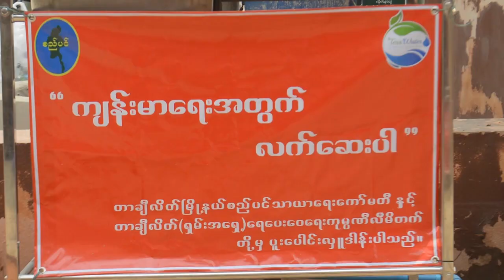DVB - တာခ်ီလိတ္မွာ ေက်း႐ြာေပါင္း (၁၂၀)ေက်ာ္ သူစိမ္း ၀င္ထြက္ခြင့္ပိတ္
Covid-19 ရောဂါကြောင့် တာချီလိတ်ခရိုင်အတွင်းက ကျေးရွာပေါင်း (၁၂၀)ကျော်မှာ ရွာသားတွေဟာ ကိုယ်အစီအစဉ်နဲ့ကိုယ် တစိမ်းဝင်ထွက်ခွင့်တွေ ပိတ်ထားလိုက်ပြီလို့ မြို့နယ်အုပ်ချုပ်ရေးမှူးက ပြောဆိုလိုက်ပါတယ်။ ကိုဇက်က သတင်းပေးပို့ထားပါတယ်။